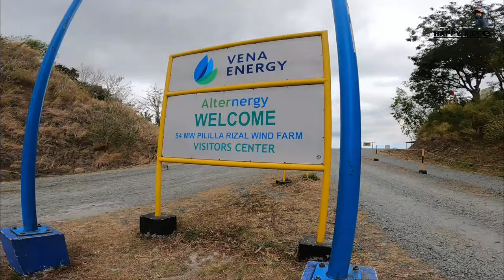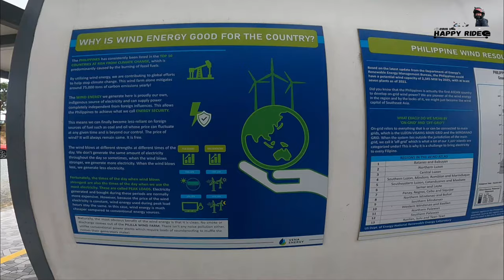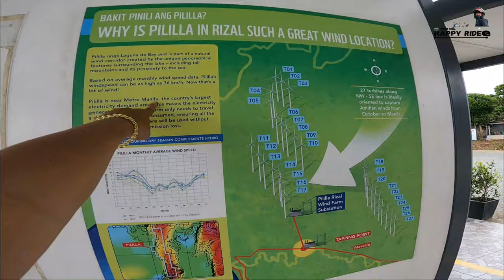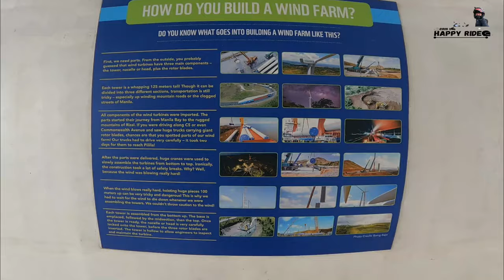Bakit Pinili Ang Pililia Sa Province Ng Rizal Na Tayuan Ng Wind Farm?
Ma amazed ka kung makita mo ng malapitan ang napakatayog na Windmills dito sa Pililia Rizal.

Also by sending your "SUPER THANKS" this will be a great help to my Channel to create more contents.